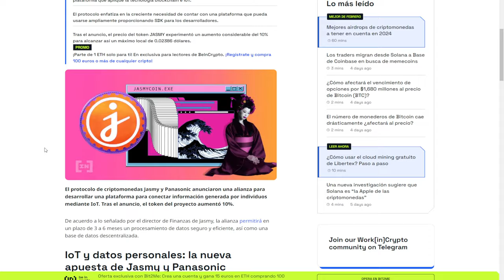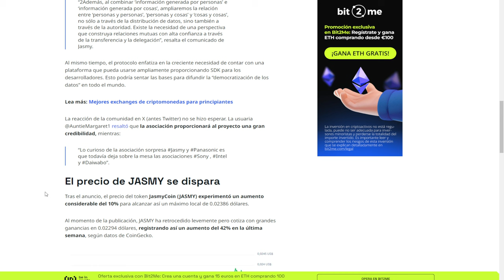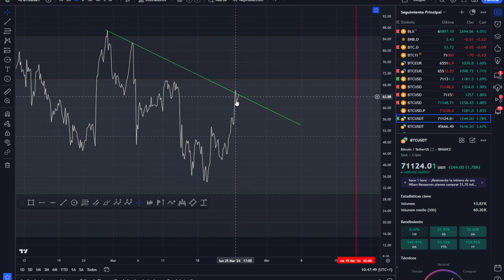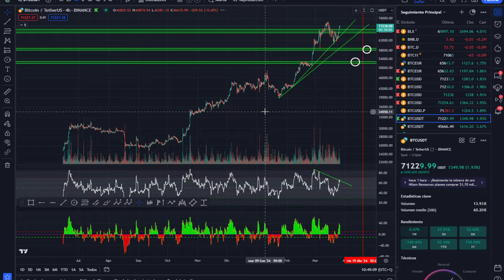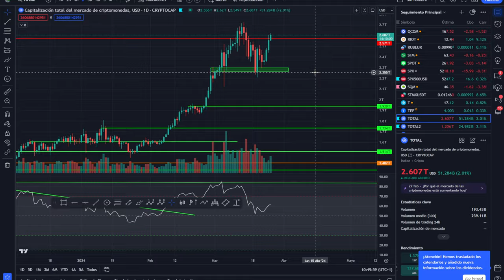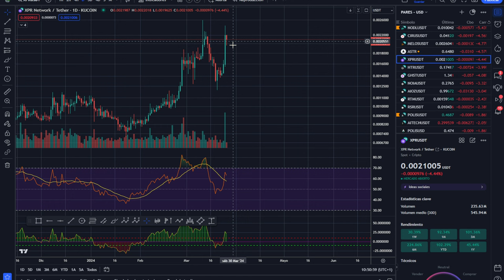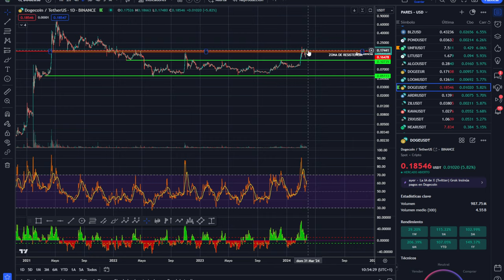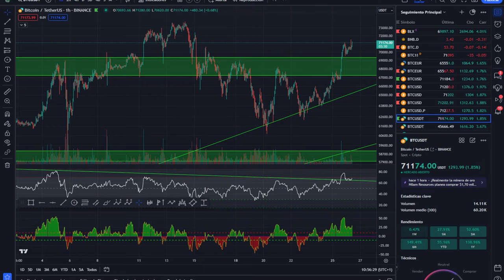💥 BITCOIN! 💵💵 ¿Y si sucede esto?💵💵 Una pequeña JOYA 💥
0:00:00 bitcoin hoy y si sucede esto
0:01:11 Bitcoin una joya
0:06:49 Análisis de bitcoin al día
0:09:27 Análisis del mercado de las criptomonedas hoy